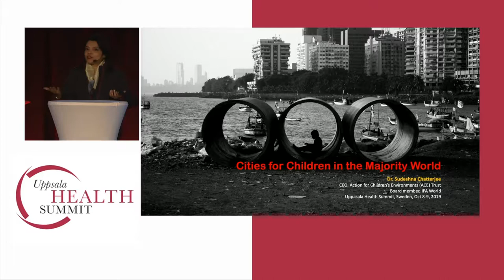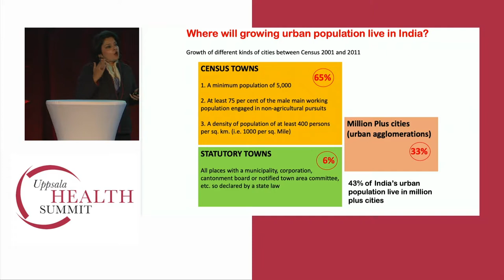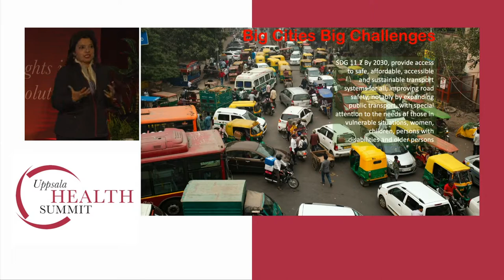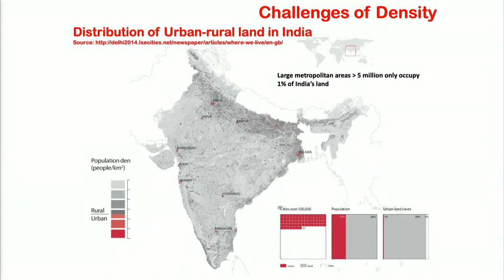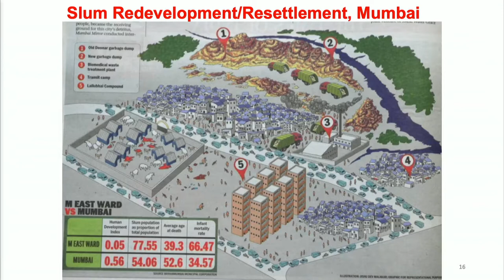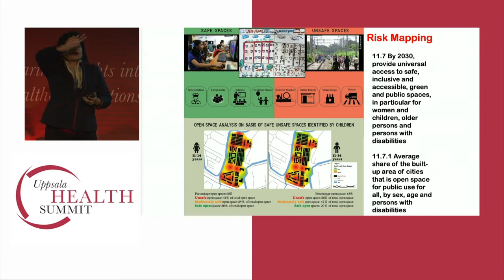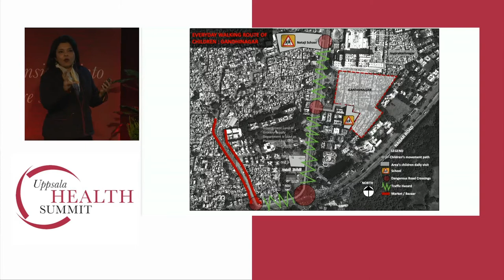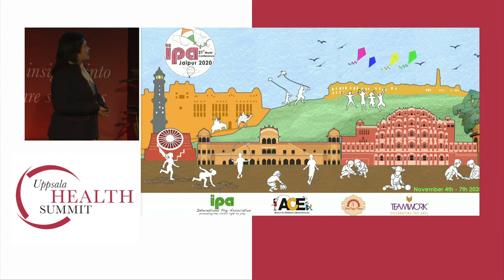Dr Sudeshna Chatterjee, CEO, Action for Children's Environments, ACE India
Designing Cities for Children in the Majority World